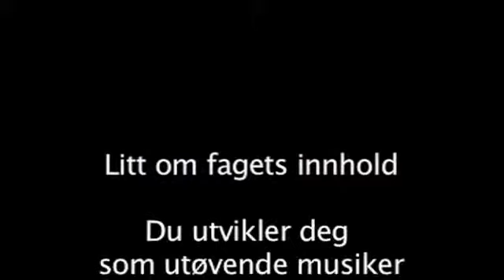MuLyd på Høgtun